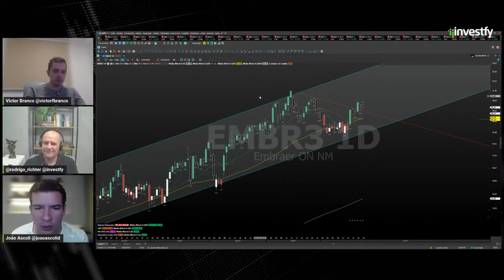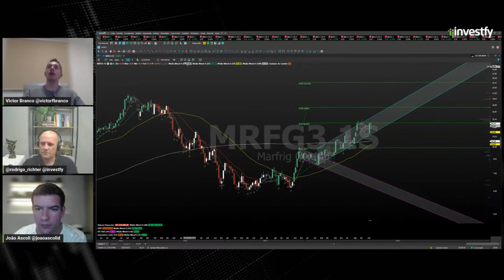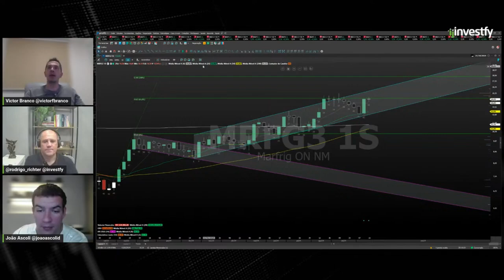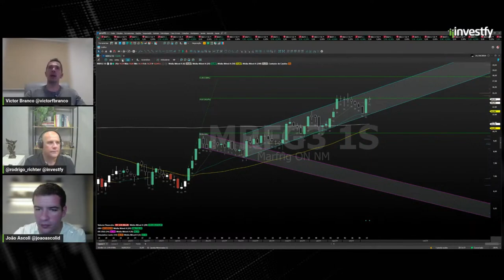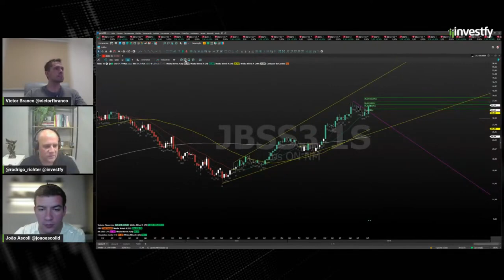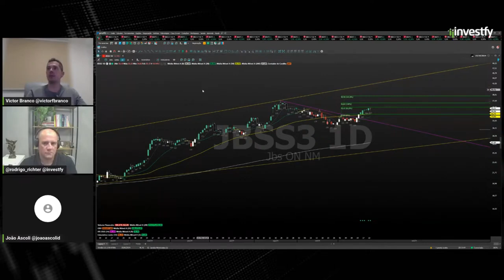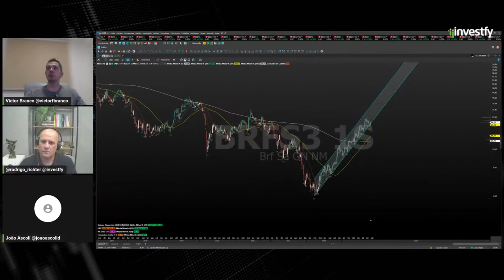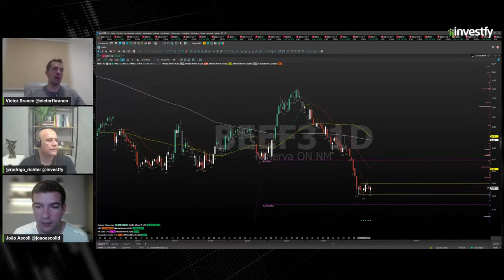Investfy Insider: Frigoríficos em alta JBS, Marfrig e BRF